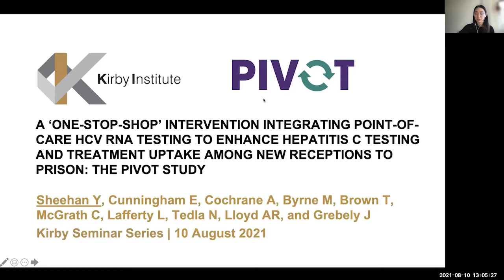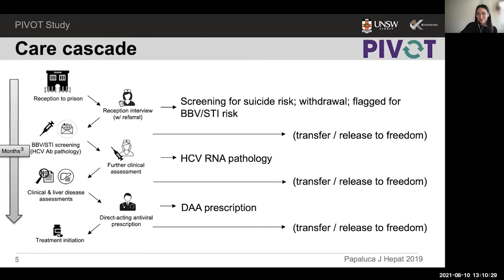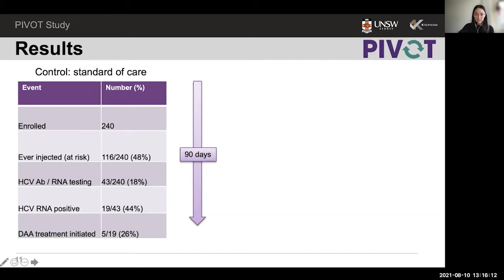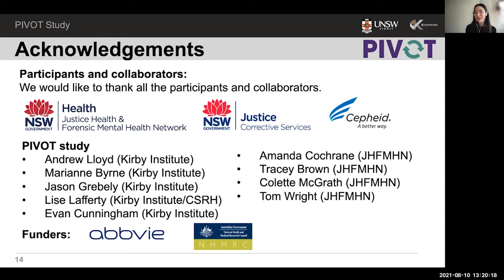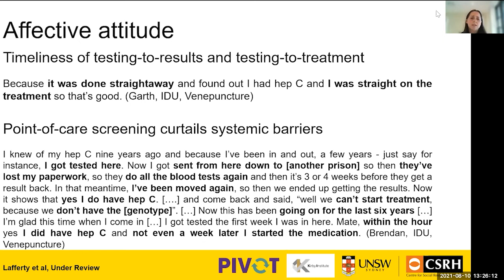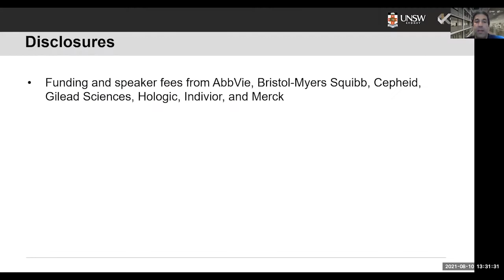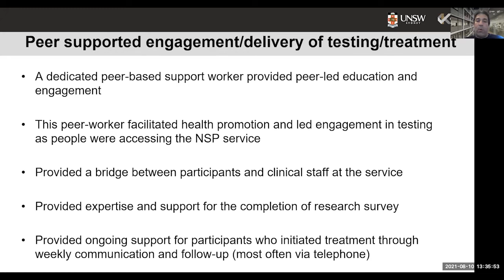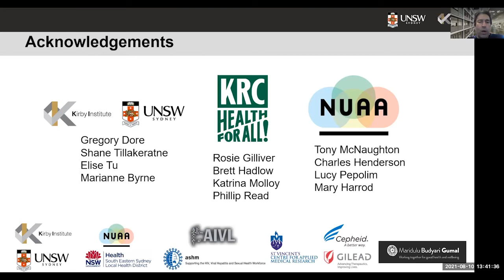Ms Yumi Sheehan, Dr Lise Lafferty, Prof Jason Grebely – Scaling up hepatitis C point-of-care testing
Kirby Institute's Ms Yumi Sheehan, Dr Lise Lafferty, and Professor Jason Grebely talk about hepatitis C point-of-care testing, with health experts joining for the Q&A.

Kirby Institute Seminar Series – 10 August 2021

Point-of-care testing offers the opportunity to fast-track hepatitis C (HCV) treatment initiation. The PIVOT study evaluated the impact of an intervention integrating point-of-care HCV RNA testing in a ‘one-stop shop’ intervention on treatment uptake compared to standard of care among people recently incarcerated in Australia. The TEMPO study evaluated a test and treat intervention integrating novel point-of-care HCV RNA testing, linkage to nursing care, and peer-supported delivery of HCV testing and treatment among current people who inject drugs with HCV attending needle and syringe programs. Remaining barriers and challenges to implementation and strategies to capitalise on this to achieve elimination will be discussed.

The ASCEND program grant (Advancing the health of people who use drugs: hepatitis C and drug dependence) is a collaboration between UNSW Sydney’s Kirby Institute and National Drug and Alcohol Research Centre (NDARC), funded by the National Health and Medical Research Council.

0:00​​ Webinar welcome
1:58 Introducing Ms Yumi Sheehan
2:37​​ Ms Sheehan on a ‘one-stop shop’ point-of-care hepatitis c intervention in prison
18:01 Introducing Dr Lise Lafferty
18:36 Dr Lafferty on patient perspectives of hepatitis C point-of-care testing
28:14 Introducing Professor Jason Grebely
28:50 Prof Jason Grebely on hepatitis C point-of-care testing with peer-led and nurse-based support at NSP
39:16 Q&A

Chaired by:
Professor Andrew Lloyd, Program Head, Kirby Institute

With presentations:
- Ms Yumi Sheehan, A ‘one-stop shop’ point-of-care hepatitis c intervention in prison: the PIVOT study
- Dr Lise Lafferty, Patient perspectives of hepatitis C point-of-care testing
- Professor Jason Grebely, A test and treat intervention HCV testing and treatment among current people who inject drugs attending needle and syringe programs: the TEMPO study

Followed by a Q&A session with the speakers and:
- Mr Stuart Manoj-Margison, Director, BBV, STI and Torres Strait Health Policy Section, Australian Government Department of Health
- Ms Carrie Fowlie, Chief Executive Officer, Hepatitis Australia
- Professor Alex Thompson, Director Gastroenterology, St Vincent’s Hospital, Melbourne